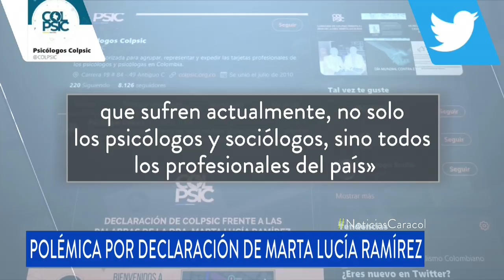Marta Lucía Ramírez se defiende luego de comentario sobre “demasiadas psicólogas y sociólogas”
Marta Lucía Ramírez expresó: “Lo único que estamos queriendo es mostrarles a las niñas que deben acabar esos estereotipos y deben acabar esos mitos de que no son capaces de ser buenas matemáticas y buenas científicas”.